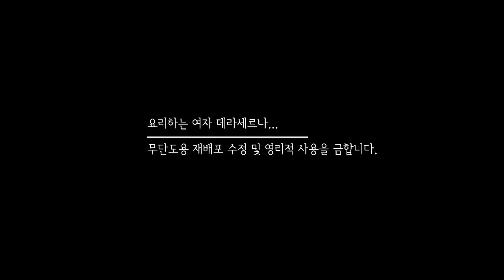스타벅스 아보카도 블렌디드 10배더 맛있게 만들기! Starbucks Avocado Blended -데라세르나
스벅의 야심찬 신메뉴인 아보카도 블렌디드 홈카페 메뉴로 만들어 봤습니다. 저지방요거트와 냉동 아보카도 퓨레를 사용하는 스벅과 달리 신선한 생아보카도와 생크림 요거트를 사용했더니 훨씬 더 맛있고 풍미좋은 아보카도 블렌디드를 만들 수 있었는데요~ 자세한 내용은 영상을 통해 확인해 주시길 바랍니다.^^

*재료: 아보카도1개, 생크림 요거트 250g, 연유약간, 방울토마토1개, 커버처초콜릿(다크&화이트), 녹차가루1티스푼, 뜨거운물2티스푼,올리고당2티스푼

*토마토 초콜릿은 생략가능하고,, 취향에 따라 당도 조절해 주세요!